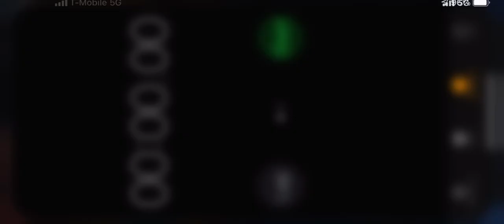Avarey Kerbs Thorns vs Pac NW Left Foot Goal